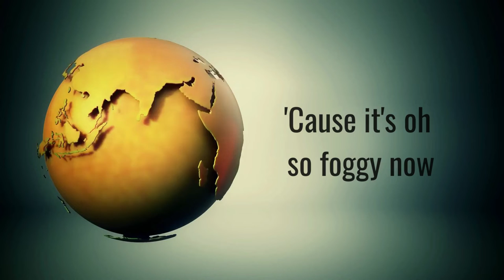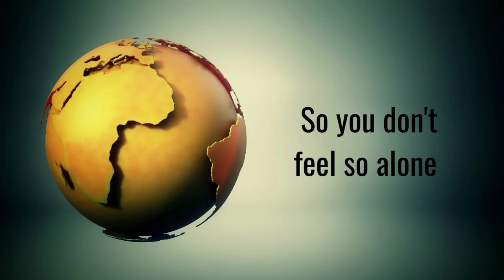Joe Dorsey - Big Old World (Official Lyric Video)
Official lyric video by Joe Dorsey performing “Big Old World”